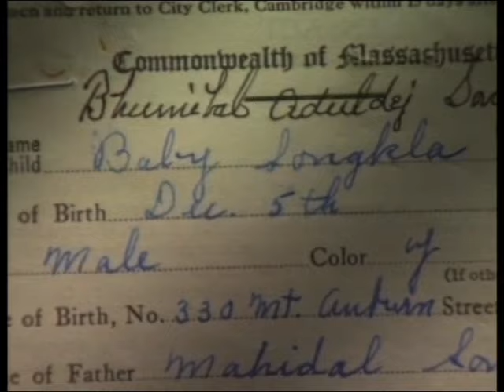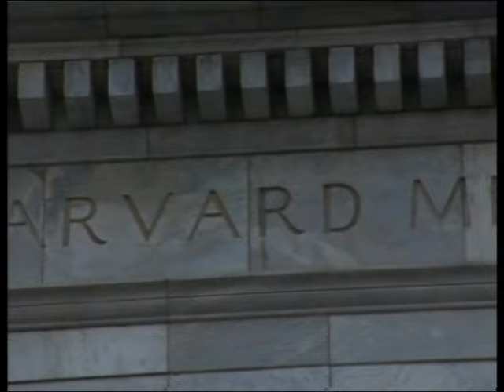เจ้าฟ้ากัลยาณิวัฒนา ในดวงใจนิรันดร์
สารคดีเฉลิมพระเกียรติ เจ้าฟ้ากัลยาณิวัฒนา  ในดวงใจนิรันดร์
ที่มาจากแผ่น DVD แจกในงานพิธี ร่่วมส่งเสด็จ สมเด็จพระเจ้าพี่นางเธอ เจ้าฟ้ากัลยาณิวัฒนา กรมหลวงนราธิวาสราชนครินทร์ สู่สวรรคาลัย   พศ. 2551

ขอขอบคุณ  มูลนิธิ ชีวิตพัฒนา ในพระอุปถัมภ์, นิตยสาร ดิฉัน และ บริษัท แปซิฟิค อินเตอร์คอมมิวนิเคชั่นจำกัด สำนักงานปลัดนายกรัฐมนตรี บริษัทการบินไทยจำกัด(มหาชน)